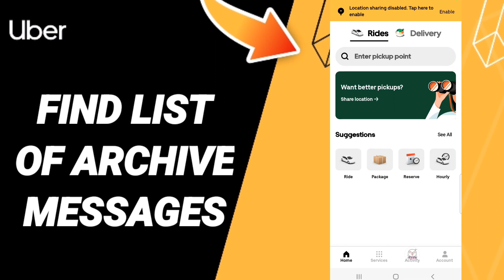How To Find List Of Archive Messages On Uber App